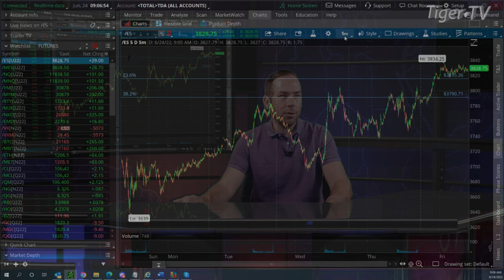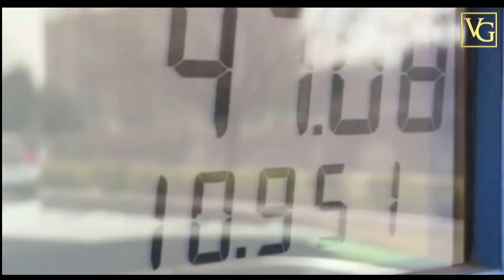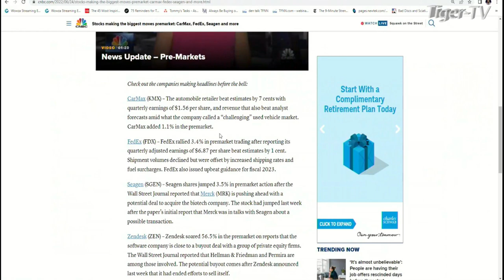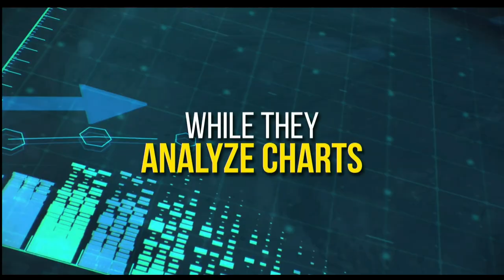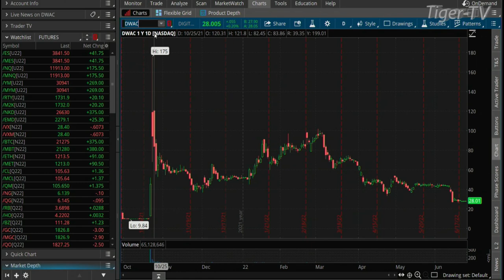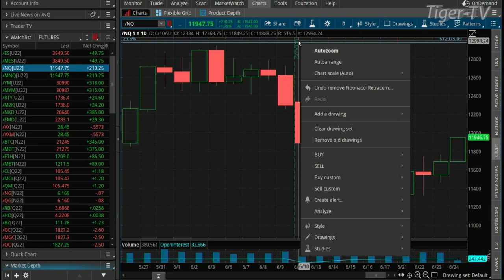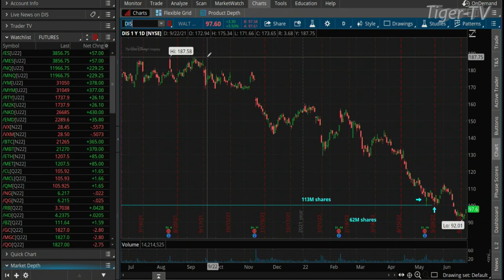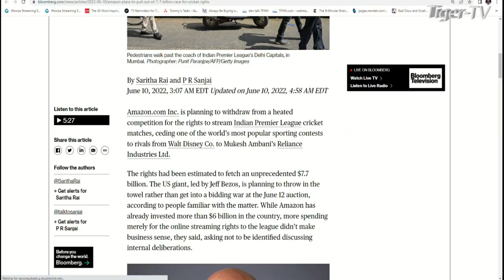June 24th The Morning Market Kickoff with Tommy O'Brien on TFNN - 2022